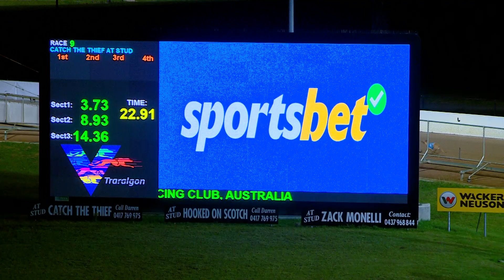TRA FRI 30 JUN 23 R9